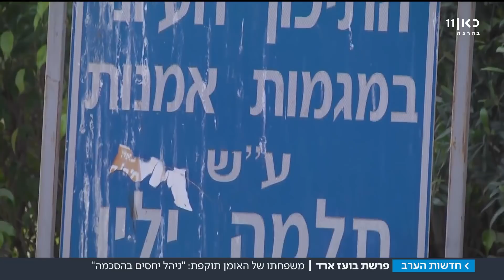משפחתו של בועז ארד תוקפת: "היחסים היו בהסכמה" | מתוך חדשות הערב 02.05.18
טקס פרידה נערך לאומן ששם קץ לחייו בעקבות תחקיר הקושר אותו לפרשיות מין עם קטינות בתלמה ילין. כתבתם של לירן כוג'הינוף ושני נחשוני